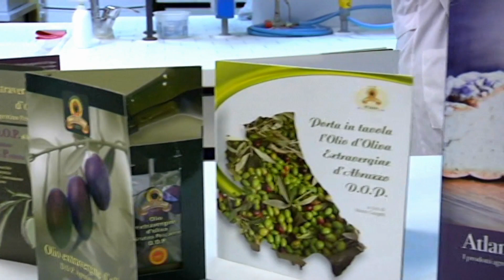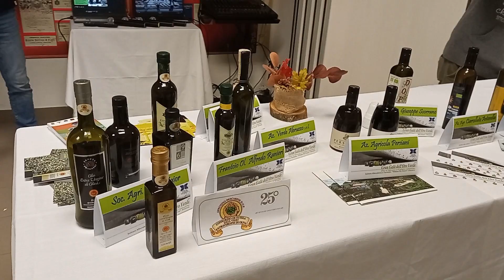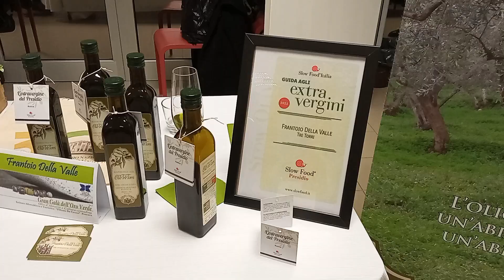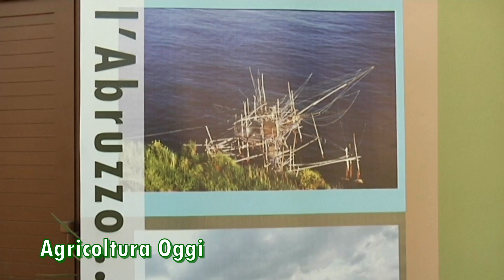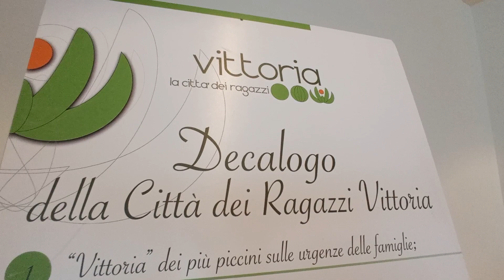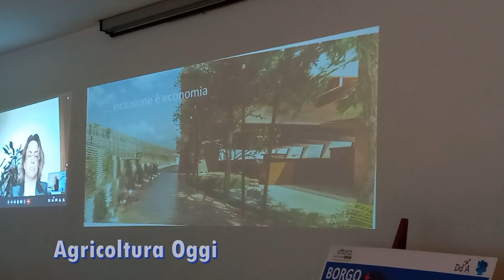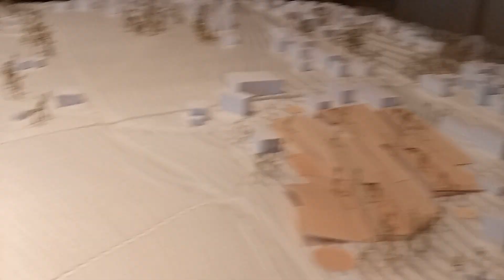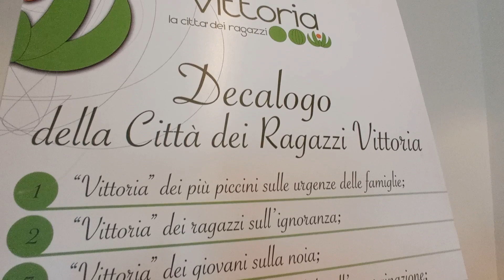AO n°1201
Galà dedicato all'Olio Extravergine d'Oliva dell'Istituto Alberghiero De Cecco di Pescara:
1) Intervista a Lorenzo Pace, presidente Unione Regionale Cuochi d'Abruzzo, autore del libro " Il Cuoco Contemporaneo"
2) Rossella Cioppi, coordinatrice del progetto dell'Istituto Alberghiero,  "Il Futuro in un Filo d'Olio"
3) Luciano Pollastri - Agronomo: EVO e abbinamenti!
La formazione in campo e in frantoio: intervista ad un giovane studente della facoltà di Scienze Agrarie dell'università delle Marche.
Turismo e Territorio: interviste a Pasquale Cantoro, presidente GAL Terreverdi Teramane, su GAL e Dintorni, iniziativa della scorsa estate 2022
Tommaso Buffa, direttore generale Spesa in Campagna e Turismo Verde di CIA Agricoltori Italiani.